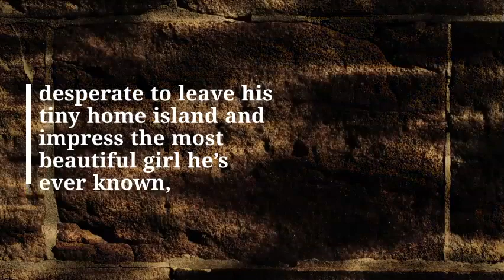Book Trailer Teaser: KNIGHTMARE ARCANIST by Shami Stovall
In a world populated by mythical creatures, those who bond with them are known as arcanists—their magic stemming from the connection they forged. Phoenix arcanists gain flames and healing, unicorn arcanists speak with horses and manipulate poison, or even basilisk arcanists who control flesh and stone.

But those wishing to bond must first prove themselves.

Gravedigger Volke Savan, desperate to leave his tiny home island and impress the most beautiful girl he’s ever known, breaks every tradition of the bonding ceremony just to become an arcanist. But when the only creature who will bond with him has a sinister requirement, Volke is put to the ultimate test of worth.

A fast-paced flintlock fantasy for those who enjoy How to Train Your Dragon by Cressida Cowell, Unsouled (Cradle Series) by Will Wight, and Percy Jackson and the Olympians by Rick Riordan.

Purchase at Amazon